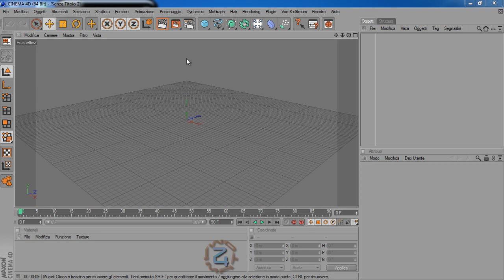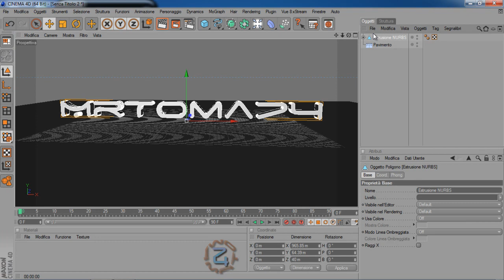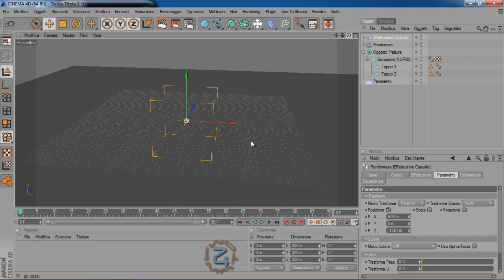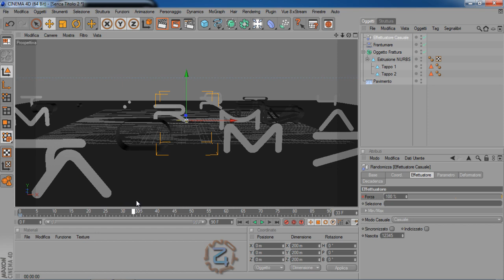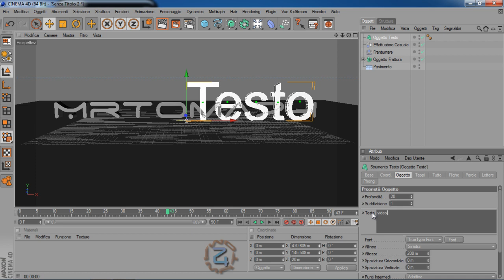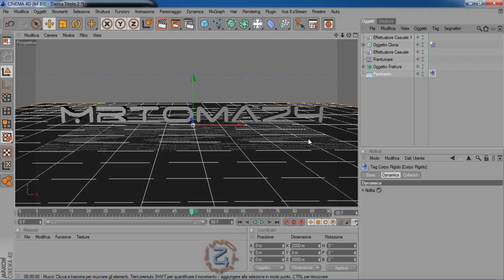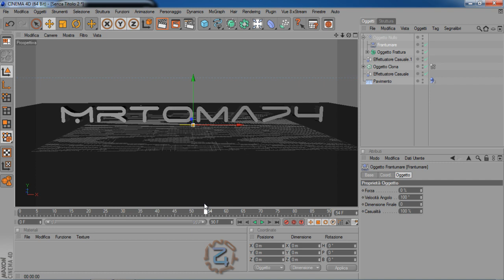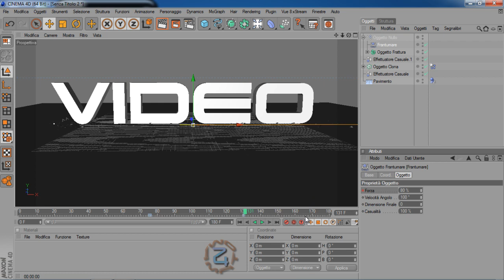Tutorial Intro "MrToma74 video"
a grande richiesta ora vi spiegherò come ho realizzato l'intro che uso per i video...Buon lavoro!